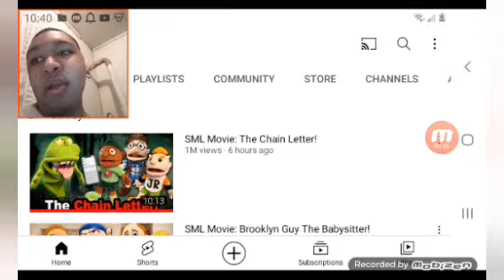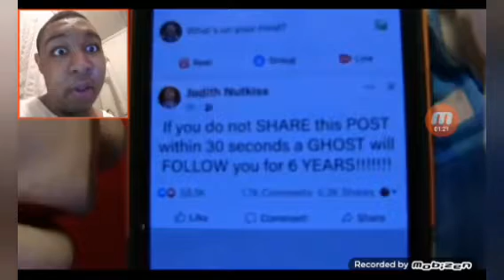SML Movie: The Chain Letter Reaction